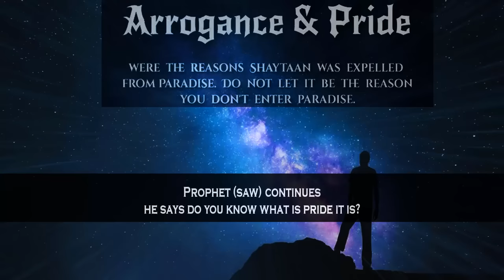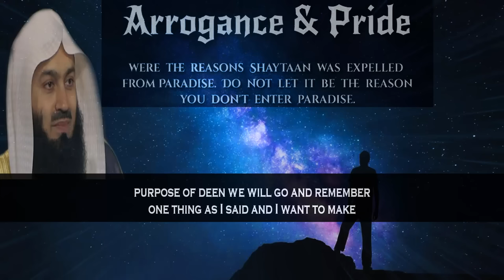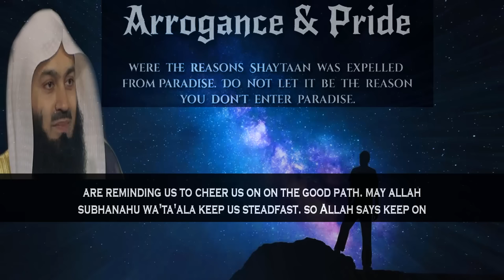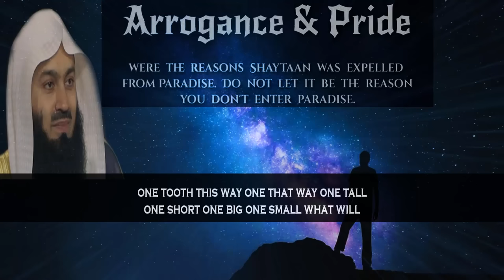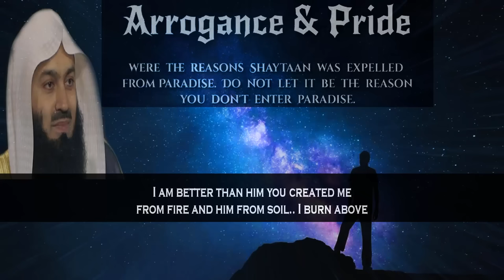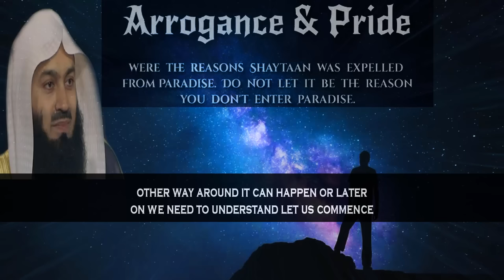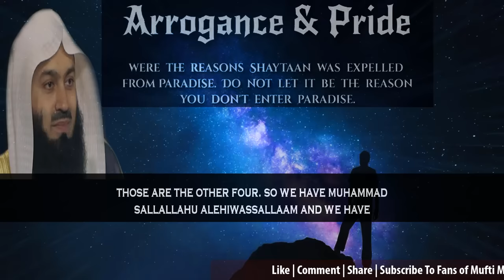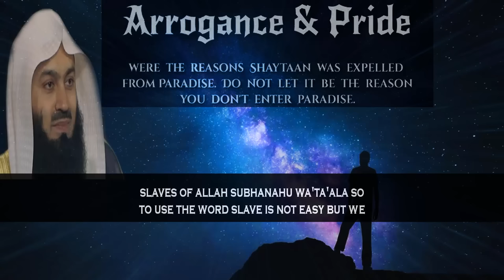Two Things Cause Pride & Arrogance | Mufti Menk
📌MuftiMenk mentions that the prophet Muhammed (saw) advised us to remember two things and don’t ever forget two things - to reject the truth and to reject justice that is the first and the second one is to despise people; to think lowly of people; to treat people in a very cheap way that is pride with English subtitle.

Mufti Menk Quote in this clip “we are all slaves of Allah. We must not be too proud to confirm and admit that we are the slaves of Allah. Our hands and our feet and our necks are in total control of Allah (swt).  If He wants He can paralyze us; if He wants He can grant us good life”.